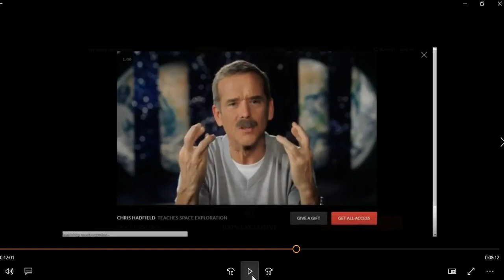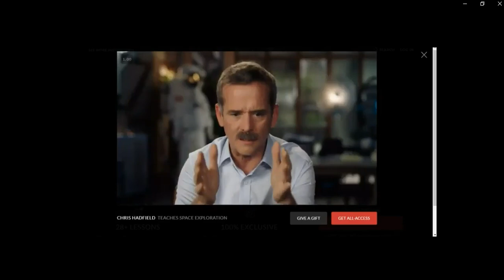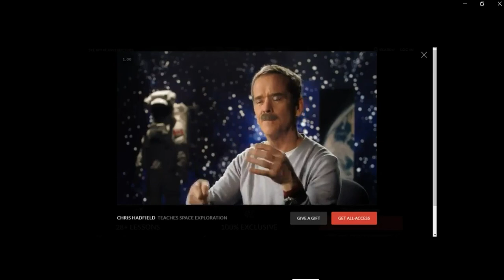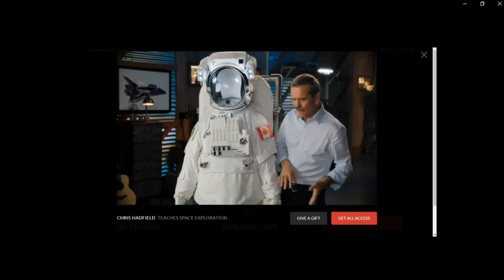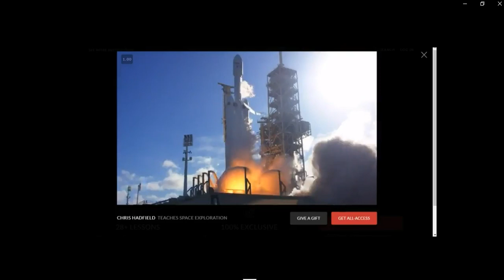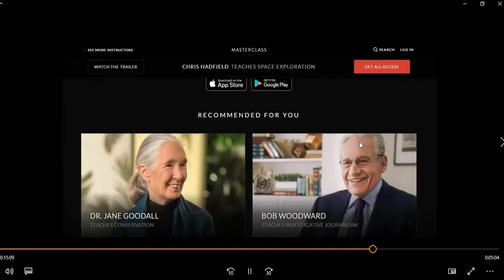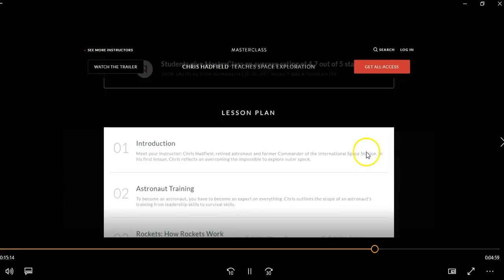NASA Fights Flat Earth Learn How To Become An Astronaut At Home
Is the history we have been told correct? We all know history is written by the victors which means at best we only get half the story and at worst much less. What we have now is His-Story we need to find our story.

👉 And always be Autodidactic, because self-education is the way forward 📖 🤓 💻